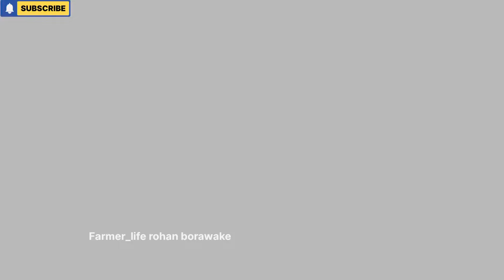मेगा स्वीट कडवळ करताय तर ही काळजी नक्की घ्या./ advanta mega sweet /farmer_life /farming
आपण पहिल्यांदा मेगा स्वीट केले होते,त्या वेळेस आपल्याला असा प्रॉब्लेम आला.महनून आपण तुमच्या पर्यंत ही माहिती पोचवी .महनून हा व्हिडीओ तयार केला आहे.व्हिडीओ संपुर्ण पहा(@rohanborawake851 )

▪️comments